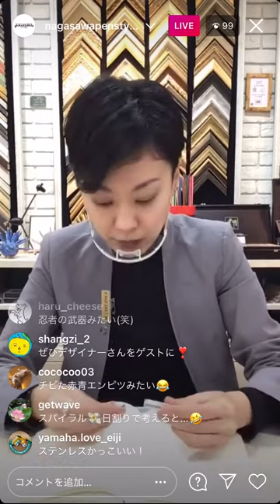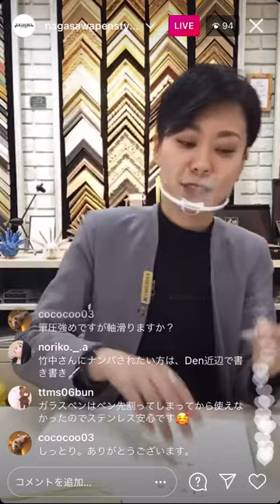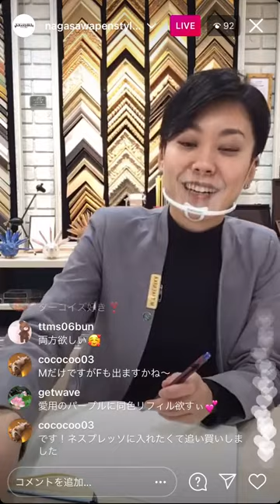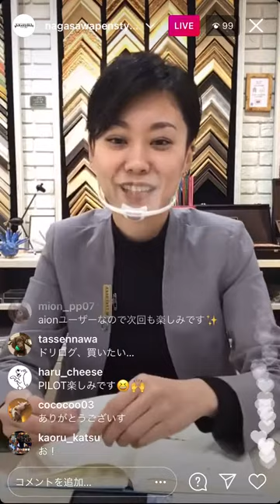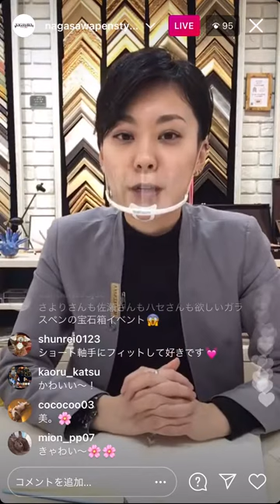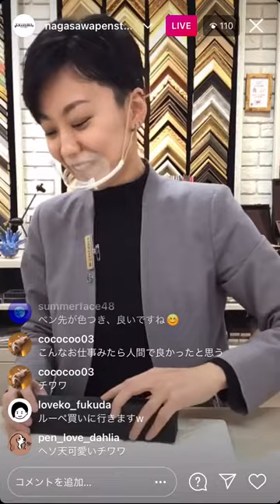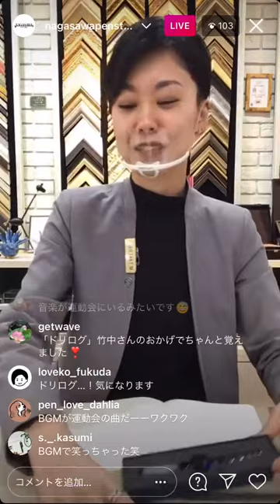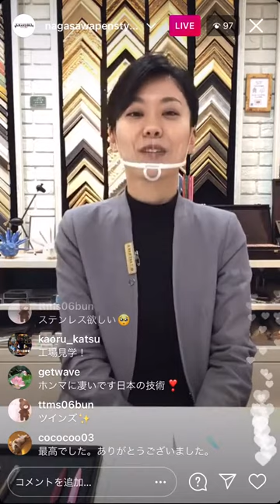2021年4月11日 1）第二十一回 めくるめくペンのオハナシ会 @NAGASAWA PenStyleDEN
ナガサワ文具センター PenStyleDENの動画です。【twitter】 【Instagram】 【Facebook】 【WEBサイト】